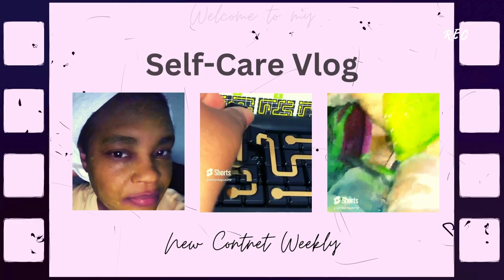DAY 15 | 21 Days 3in1 Challenge | Treadmill, Mini-Stepper, Boxing, Abs & Arms